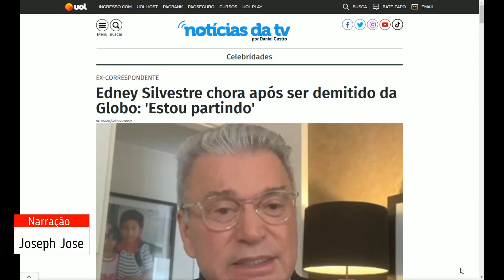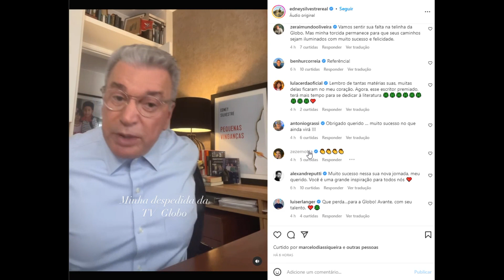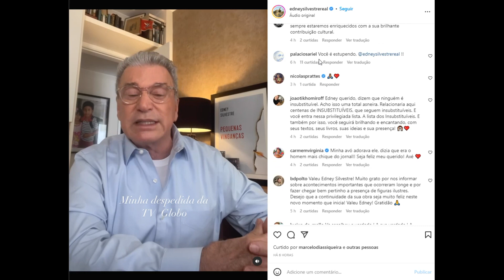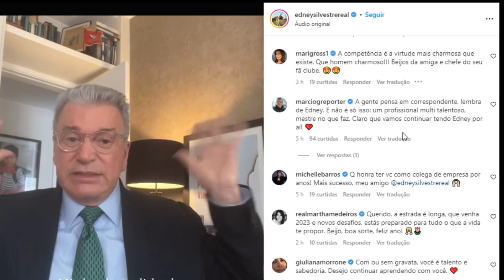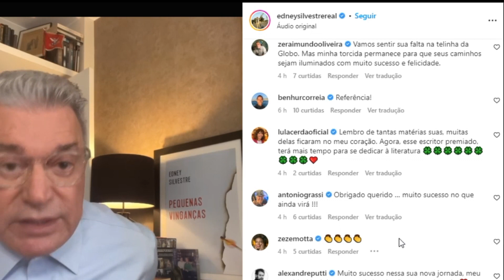Edney Silvestre chora após ser demitido da Globo 'Estou partindo'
EX-CORRESPONDENTE Edney Silvestre chora após ser demitido da Globo: 'Estou partindo' REPRODUÇÃO/INSTAGRAM Edney Silvestre: ex-correspondente da Globo, jornalista é demitido após 26 anos na emissora Compartilhe Facebook Twitter Whatsapp │ Comentários IVES FERRO Publicado em 19/12/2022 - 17h09 Atualizado em 19/12/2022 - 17h15 Dispensado da Globo após 26 anos, Edney Silvestre desabafou sobre o início da carreira na televisão. Em vídeo publicado nesta segunda (19), ele chorou ao descrever as lembranças da primeira cobertura jornalística e se orgulhou pelo currículo extenso. Nos últimos anos, atuava como repórter especial do Globo Repórter, exibido às sextas. "Estou partindo na telinha da Globo, você não vai me ver mais lá", lamentou ele em um trecho da gravação. Silvestre começou vestido com roupa social e tirou parte do figurino enquanto narrou sua estreia "de paletó e gravata". Televisão Demitida da Globo após 42 anos, Neide Duarte desabafa em carta; leia na íntegra Televisão Repórter veterano da Globo, Edney Silvestre é dispensado após 30 anos "A primeira vez que você me viu na telinha da Globo eu estava vestido assim, bem formal. Era uma noite de inverno, em dezembro, fria, em plena Broadway. Isso foi 26 anos atrás, tudo passa. Hoje vim aqui para me despedir. Estou aqui depois de uma série de reportagens, de entrevistar grandes estrelas de Hollywood, cobrir o Oscar, mostrar o melhor de nós, brasileiros", disse ele. O repórter se emocionou ao comentar que o público não o veria mais na televisão. Ele contou que continuará a trabalhar como palestrante e escritor. Silvestre também é dramaturgo e foi vencedor do Prêmio São Paulo de Literatura e do Prêmio Jabuti 2010 com o romance Se Eu Fechar os Olhos Agora, que virou minissérie na Globo em 2018. "Você vai me ver em palestras, apresentações de eventos, conferências, em uma nova minissérie, e também nos meus livros. Não nos meus romances e em livros de contos, mas em livros de reportagens. Hoje estou aqui mesmo para agradecer por esses 26 anos de apoio e carinho. Não é um adeus, é um tchau. Até breve ou até já", finalizou ele. Veja abaixo o vídeo: O jornalista trabalhou como correspondente em Nova York de 1996 a 2002 e apareceu em coberturas marcantes da emissora como a dos atentados terroristas ao 11 de setembro de 2001, nos Estados Unidos. Também fez reportagens importantes no Iraque. Desde 2018, tornou-se exclusivo do Globo Repórter. Sua demissão foi comunicada em uma carta por Ali Kamel, diretor de Jornalismo